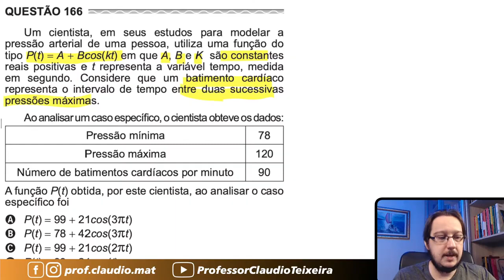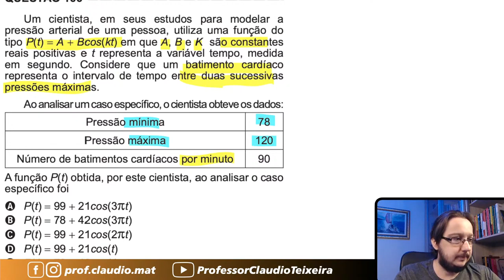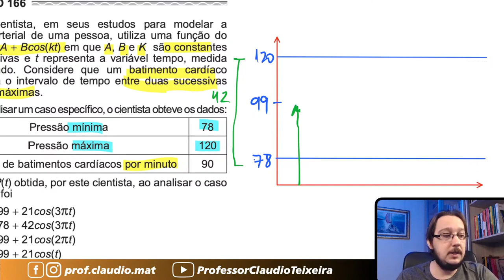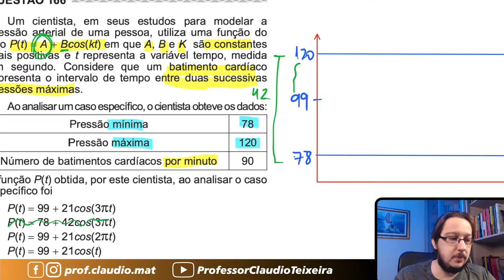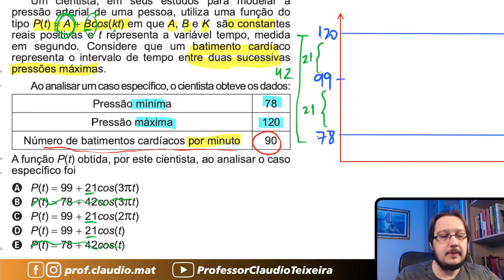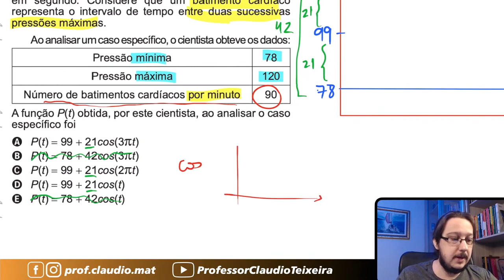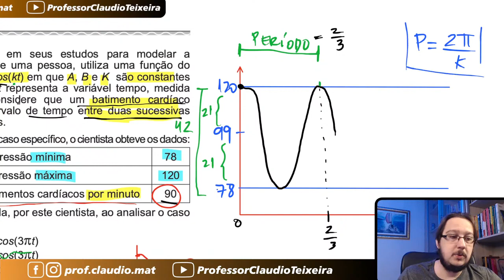ENEM 2017 || Função Trigonométrica || Um cientista, em seus estudos para modelar a pressão arterial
▬▬▬▬▬▬▬▬▬▬▬▬ Cursos ▬▬▬▬▬▬▬▬▬▬▬▬
🥇A preparação correta para você está aqui! 👇🏻

▬▬▬▬▬▬▬▬▬▬▬▬ Ebooks ▬▬▬▬▬▬▬▬▬▬▬▬
📝 Para você que gosta de muitas questões! 👇🏻

▬▬▬▬▬▬▬▬▬▬▬▬ Conteúdo ▬▬▬▬▬▬▬▬▬▬▬▬
Questão de Função Trigonométrica
Um cientista, em seus estudos para modelar a pressão arterial de uma pessoa, utiliza uma função do tipo P(t) = A + Bcos(kt) em que A, B e K são constantes reais positivas e t representa a variável tempo, medida em segundo. Considere que um batimento cardíaco representa o intervalo de tempo entre duas sucessivas pressões máximas.
Ao analisar um caso específico, o cientista obteve os dados
A função P(t) obtida, por este cientista, ao analisar o caso
específico foi